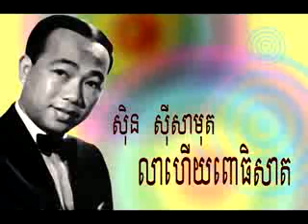Lea Hoy Por Sat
I hope that you will like Sunsisamuth old Karaokes and old songs that I make entertainment for you when you bore from doing some thing.